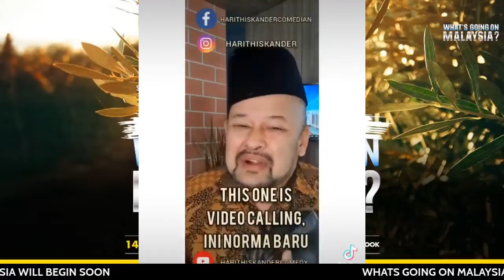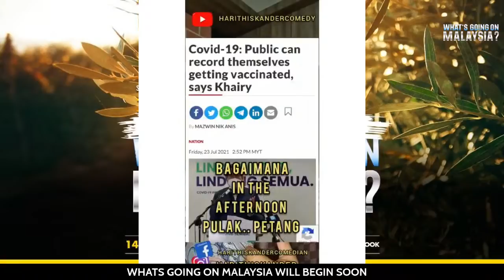WHAT'S GOING ON MALAYSIA - TONY PUA and TS Muhyiddin Yassin's Olive Branch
Did the PM really offer what sound like an 'olive branch' to the opposition? DAP's Tony Pua has a controversial reaction and we will explore what it is.